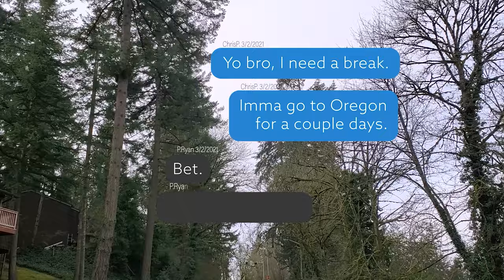The Soul Suite with Marcus Noel Ep-1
Ep-1 On The Soul Suite with Marcus Noel we are excited to have Award Winning Berkeley CA documentary filmmaker Doug Harris.

Doug will be talking about his extraordinary documentary film-making journey and highlight one of his films,  "UZIKEE" Washington DC's African Ancestral Sculptor.

We also have the extremely talented JDavid checking in and sharing his new adventure "The 508 Room" you don't want to miss it.